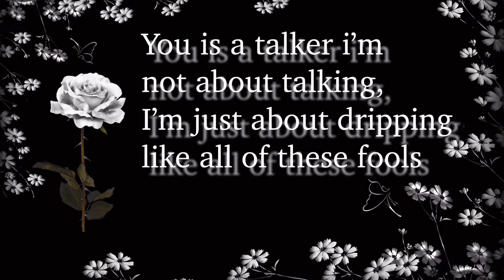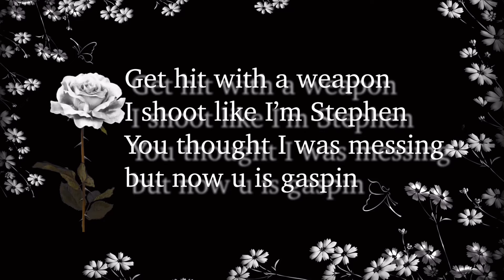Pale - UR MY RIVAL?? (Lyric Video)